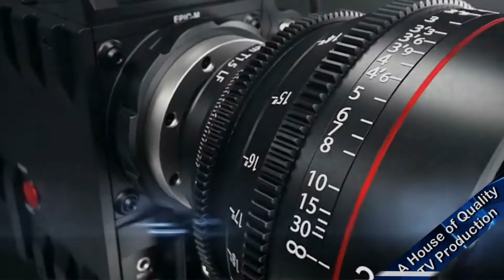পরিমনির কথিত মা চয়নিকা চৌধুরী গ্রেফতার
# LOCATION

Channel: IRIS TELEFILM
Topic:

Location: Bangladesh

ISLAMIC IRIS TV:
Video Link:
1.
2.
3.
4.
5.

IRIS BANGLA TV:
Video Link:
1.
2.
3.
4.
5.

IRIS TELEFILM
Address: House No-24/2, Doctor Goli Moghbazar Wirless, Dhaka-1217